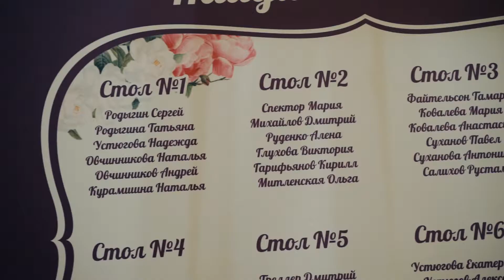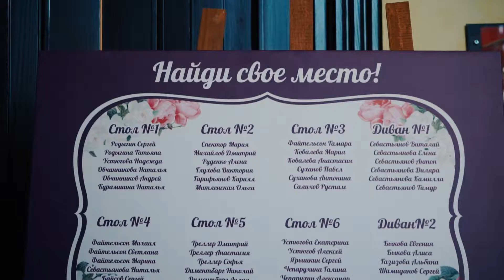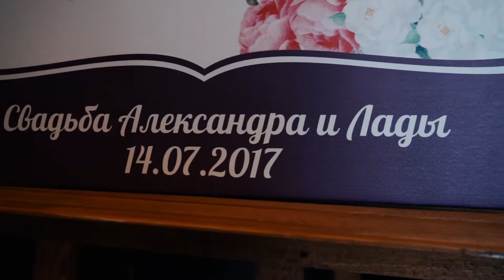Alexandr & Lada weddig day